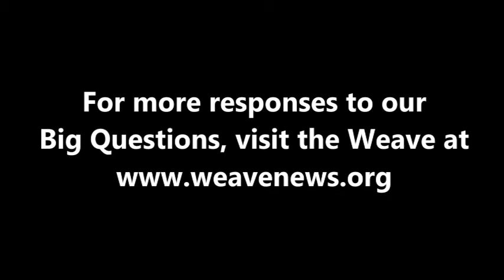Anthony Shadid - What is your Big Question?